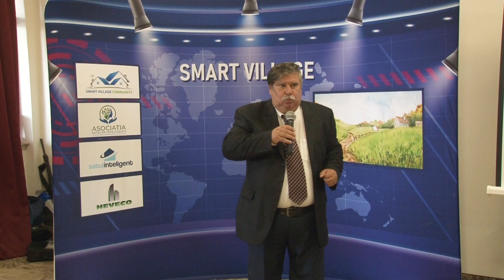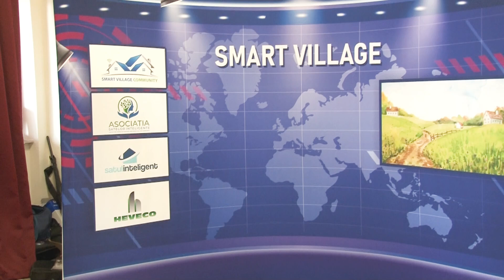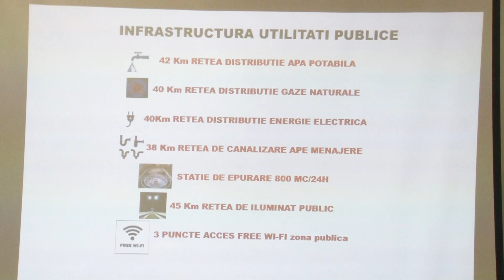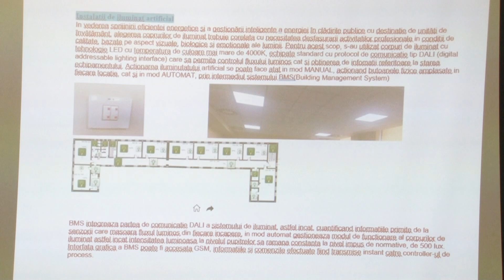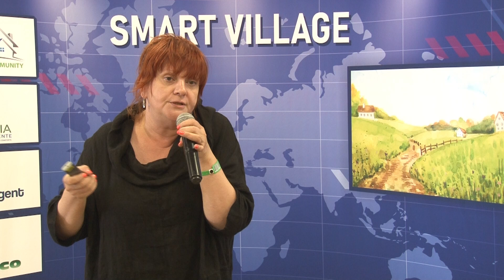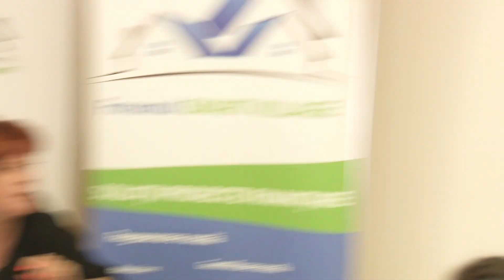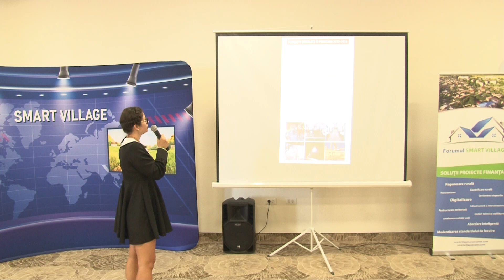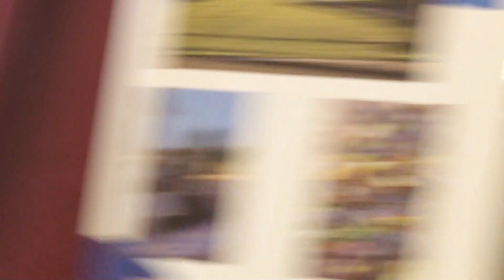Smart Village 18 - 23 iunie 2024, Jupiter editia a-IV-a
Continuăm seria de conferințe prin prezentarea de proiecte și studii de caz din țară și străinătate, pe subiecte privind dezvoltarea de comunități inteligente, soluții de eficientizare energetică sustenabile, tehnologii prietenoase cu mediul, precum și surse de finanțare pentru
consolidarea potențialului pozitiv al zonelor rurale și urbane în dezvoltarea națională și regională.
Ediția din acest an vine cu noutăți și soluții practice pentru dezvoltarea zonei rurale. Ne axăm pe viziune, misiune și proiecte care pot fi implementate:

- Dezvoltarea socio-economică a comunității
- Creșterea gradului de civilizație
- Atragerea de investiții si proiecte cu fonduri nerambursabile
- Apropierea de nivelul de trai european, cu păstrarea specificului local și național
- Cursuri de calificare
- Case noi sau refăcute, obiective de interes public (medical, învățământ, cultură, etc.), facilități edilitare (apă, canalizare, gaze, internet, etc.)
- Turism și activități recreative prin punerea în valoare a potențialului uman local, precum si cel natural și cultural
- Digitalizare, eficiență energetică, soluții economice de căldură
- Educație, educație și aplicabilitate
- Rebrenduirea localității și avantajele acestora
- Consolidarea campusului rural de educație financiară și afaceri
- Transport